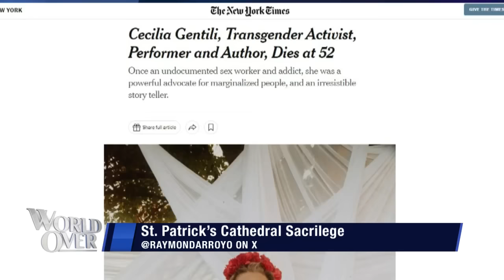The World Over February 22, 2024 | SACRILEGE AT ST. PATRICK'S: Fr. Thomas Petri & Sr. Deirdre Byrne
Fr. Thomas Petri, president of the Dominican House of Studies in Washington, DC & Sr. Deirdre Byrne, Superior of the Little Workers of the Sacred Heart share their thoughts and observations on the sacrilegous funeral service for a trans-rights activist held recently at St. Patrick's Cathedral in New York City.